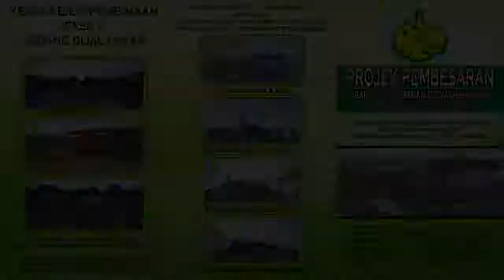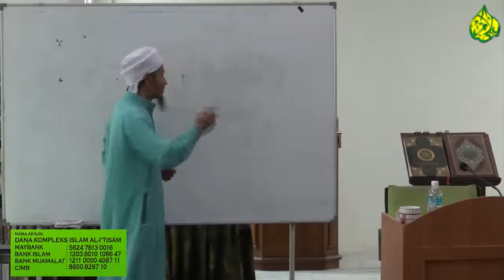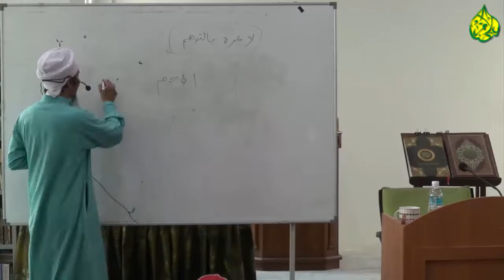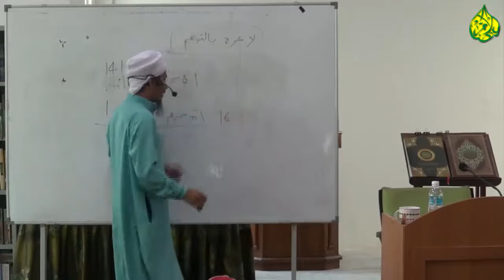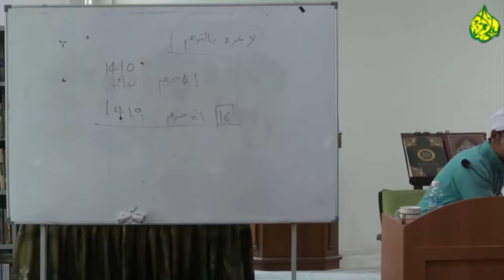FIQH DARAH, HAID, NIFAS DAN ISTIHADHAH SIRI 1